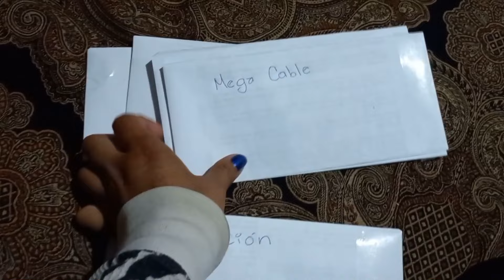Como comenzar a ahorrar🪙 Limpiamos la cocina 🧹parati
Hola a todos quiero agradecerles por todo!!!

les dejare algunos video por si gustan ir a verlos!!

Limpieza floja jejejeje

 • Limpieza floja, ayúdenme en la cocina...

Motivate a limpiar tu patio

• Empezando la limpieza del patio 🧹🧺 l...

Nuestras semillas d epepino germinaron

 • Que semillas germinaron?🌱 cuanto cose...